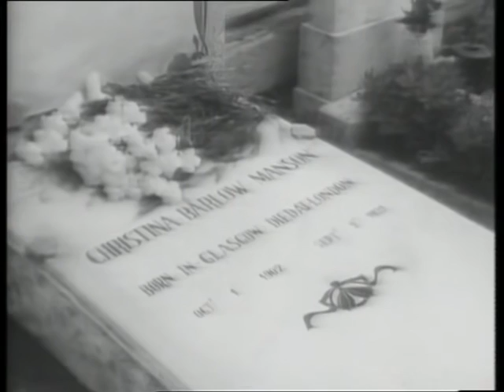La cittadella - A. J. Cronin - Sceneggiato televisivo Rai - 7. Settima puntata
"La cittadella" è uno sceneggiato televisivo prodotto e trasmesso nel 1964 dalla Rai per la regia di Anton Giulio Majano, tratto dall'omonimo romanzo di Archibald Joseph Cronin, noto come A. J. Cronin.
L'anziano e famoso medico scozzese Andrew Manson viene avvicinato  in un circolo sociale dal giovane Grenfell, che gli chiede consiglio trovandosi di fronte a un bivio decisivo per la propria vita: non sa se scegliere la professione medica come missione verso la società umana o gettarsi su una carriera brillante e redditizia.
Andrew accoglie il giovane molto amorevolmente, non gli indica una scelta precisa ma, essendosi trovato lui stesso, da giovane, tormentato dai medesimi dubbi, inizia a raccontargli la propria vita.
Inviato a lavorare in un villaggio minerario del Galles, l'uomo è innamorato della dolce maestrina Christine...
Il protagonista, Alberto Lupo, fu al centro di un vero episodio di divismo.